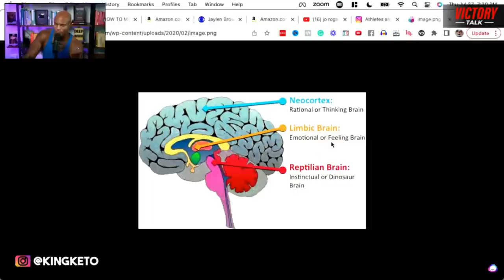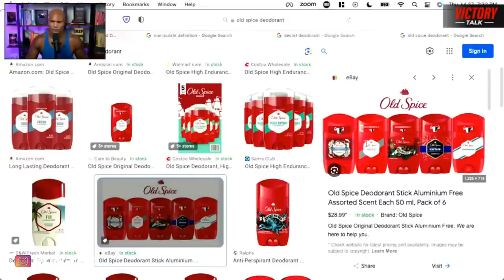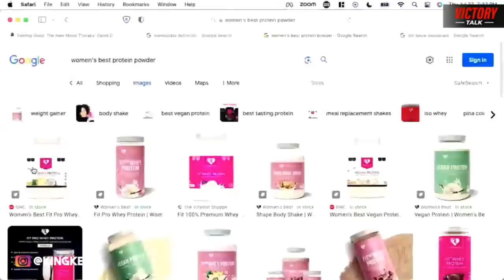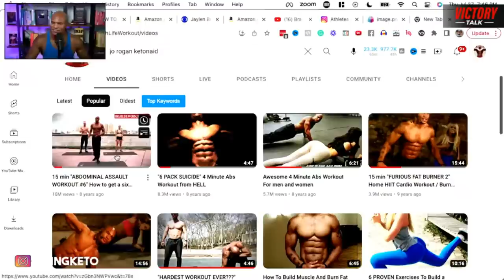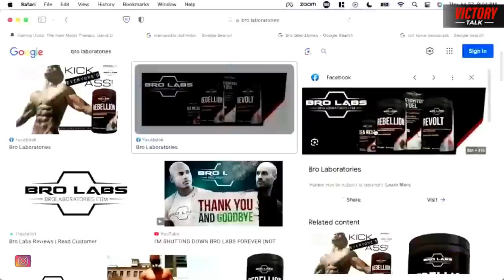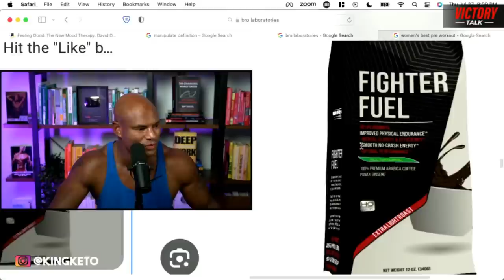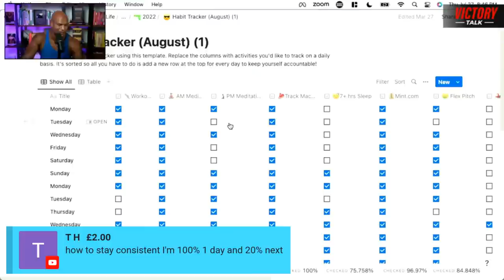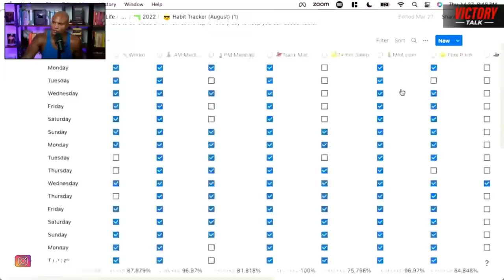How To Stop Being WEAK & Become A 1% Man | EP. 35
What does it really take to become part of the 1%? What are the key ingredients to stop being weak, soft, and continuously improve ourselves, thus transforming our lives? In the 35th episode of The Victory Talk, Brandon Carter will break down the essential steps needed to make a lasting change in your life, eliminating all obstacles that hinder your journey towards achieving greatness in health, mentality, and wealth!

Starting this week we are having two LIVE episodes of The Victory Talk every week, Tuesdays and Thursdays (7PM EST).

0:00 intro
1:33 First Thursday Victory talk
2:16 When does the victory talk air
2:35 Main Topic
2:52 How Superchats help Thot Repellent
3:02 Everything you gain joining the FREE discord
3:31 Why you’ll need the Thot Repellent
3:58 How long has Thot Repellent been in works
5:00 First time Brandon has been stomped by a question
5:22 Habits of a Winner
6:08 Everything Brandon is
6:37 Three secrets to use when going into business
7:29 First Secret
9:51 The different parts of the brain and how it affects your customers
10:51 What business’s do to appeal to you emotionally
15:31 What you should focus on
16:04 Why Brandon hired Nima
17:08 Emotions fluctuate
17:42 Emotion that stops people from making a purchase
18:42 What your key job as a marketer is.
19:13 Explaining “Manipulate” in marketing
20:51 Second Secret
21:17 Mistakes business starters are making
24:08 How tampon sellers cut down marketing size and find their target
24:52 Who Brandon marketed to when he began
28:12 How companies segment their niche
30:00 Why segmentation is powerful
33:56 What your target market truly cares about
36:33 Why you can’t market to everyone
40:00 Third secret
40:21 The four categories of product
45:58 How status influences business decisions
50:38 Applying status to your business
53:24 Brandon attaching status to his business
1:00:44 Why Brandon shut down his supplement company
1:01:07 BONUS TIP
1:02:05 Superchats
1:02:58 Running ads on Facebook
1:10:22 Would Brandon work 40 hours while in school now
1:14:44 Using your calendar to maximize time
1:17:53 What smash bro would Brandon win a fight in?
1:20:33 The Baller Mindset as a step by step blueprint
1:20:56 FREE Baller Mindset course.
1:22:28 Marketing burning fat to both genders
1:24:28 Who can market to everyone
1:27:44 Answering SuperChat
1:31:36 Brandon’s favorite place in Canada
1:32:04 If you signed up and “didn’t get email”
1:32:50 What is HTT?
1:33:23 How to stay consistent
1:34:16 What it takes be exceptional
1:35:34 How Brandon tracks his consistency
1:37:45 Brandon speaking spanish
1:38:35 Brandon trying to improve
1:39:14 Tracking your progress
1:41:21 Will Brandon bring on Zherka on his podcast
1:42:06 Who is taller between Brandon and Zherka
1:42:34 Would you rather be rich in 1993 or broke in 2023
1:43:40 String cheese in Brandons pocket
1:46:20 Join the Victory Unit Discord
1:47:25 Victory Talk Audio Podcast
1:48:20 Outro